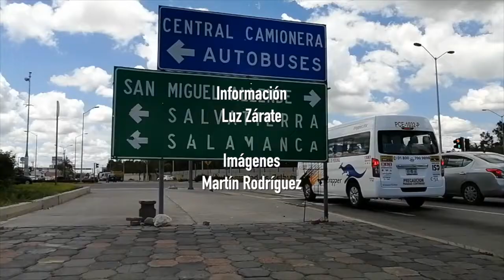Detienen a organillero en Celaya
Víctor Manuel, es organillero que desde hace 15 años y hace hace dos semanas lo remitieron a barandilla por estar tocando en un crucero de la ciudad. Este lunes decidió instalarse en el centro.